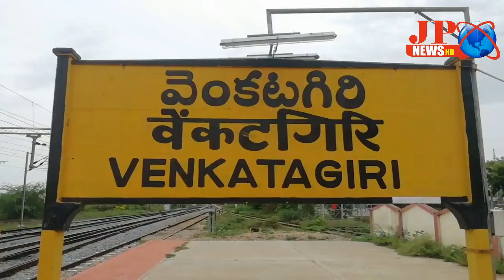JP NEWS ( ప్రకృతి కుమార్ చేతుల మీదగా వికలాంగులకు వితరణలు అందజేసిన 2008 బ్యాచ్ RVM స్టూడెంట్స్ )